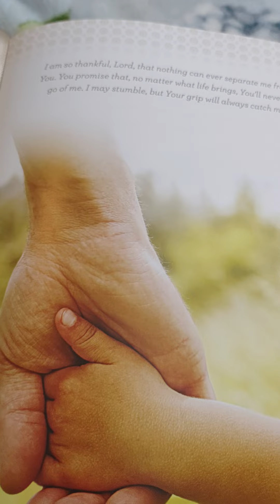Deuteronomy 31:6 Jesus Holds my Hand